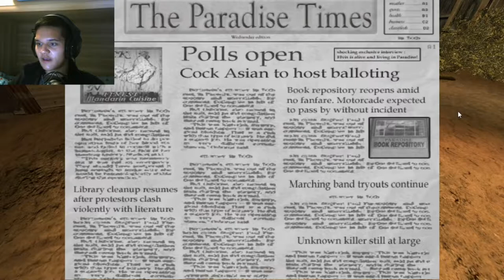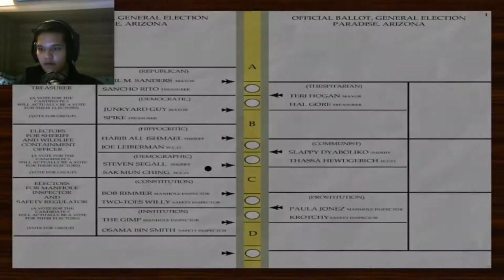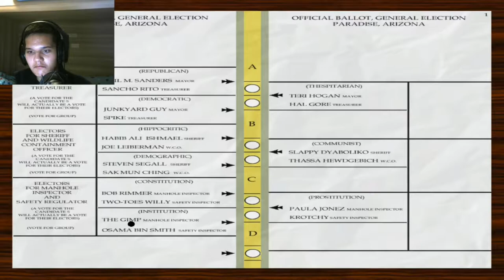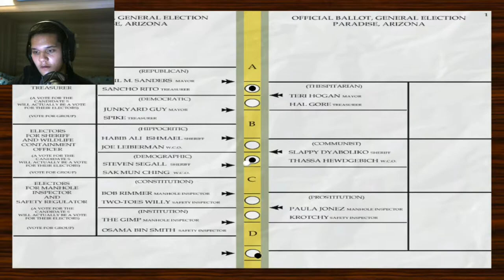Postal 2 | Part 3 | Sawed off shotgun and hill billies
I finally got the good weapons!